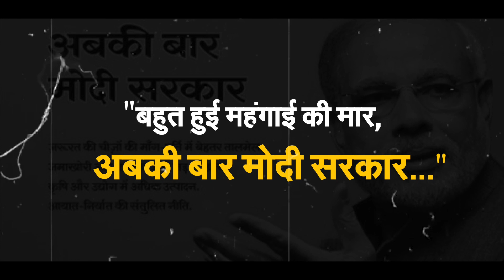"बहुत हुई महंगाई की मार,